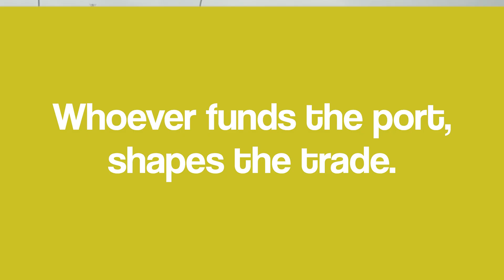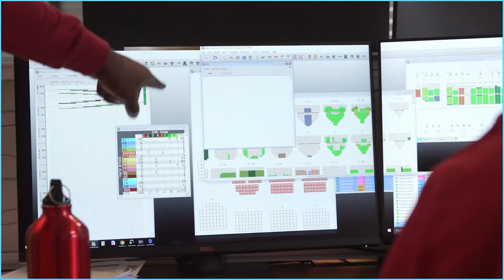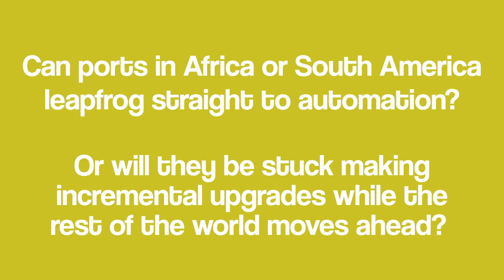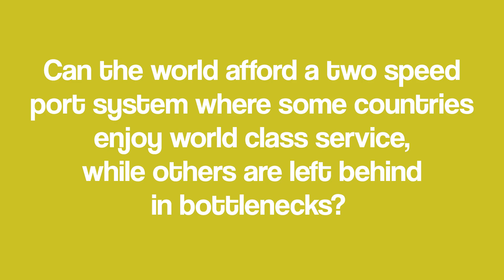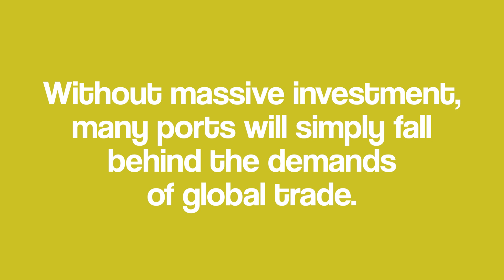PART III The Port that Moves Nations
In Part III of Ports That Move Nations, we look to the future — exploring how governments, investors, and technology will shape the next generation of resilient, sustainable ports.
From climate change and rising sea levels to automation and global investment gaps, this episode uncovers the strategic questions that determine whether ports — especially in developing regions — can keep up with the demands of global trade.
🌍 What you’ll learn in Part III:
Why governments must treat ports as national strategic assets
The impact of climate change on sea-level infrastructure and trade fairness
How automation and AI are transforming port operations in Rotterdam, Singapore, and Long Beach
Why investment gaps in Africa and South America risk creating a “two-speed world” in logistics
The customer’s story — how delays, costs, and disruptions at ports affect manufacturers, retailers, and consumers everywhere
Ports are on the front line of global supply chains. Their future will define how the world trades, grows, and connects.